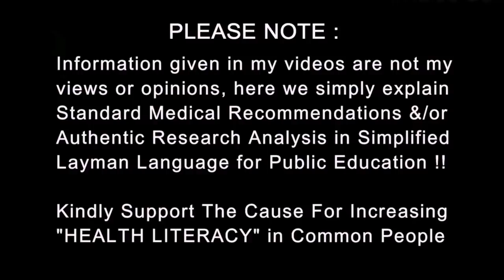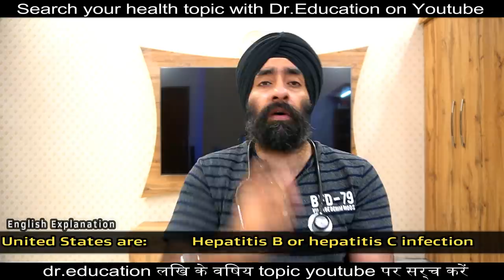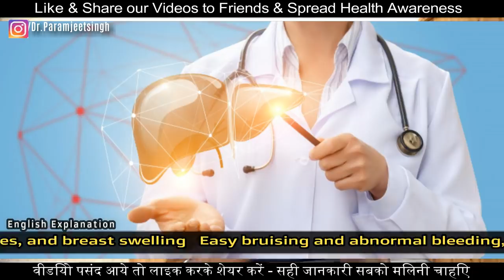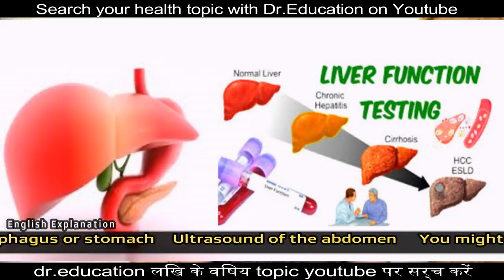लिवर कैसे ख़राब होता है | How Liver Gets Damaged | Cirrhosis Explained by Dr.Education (Hindi + Eng)